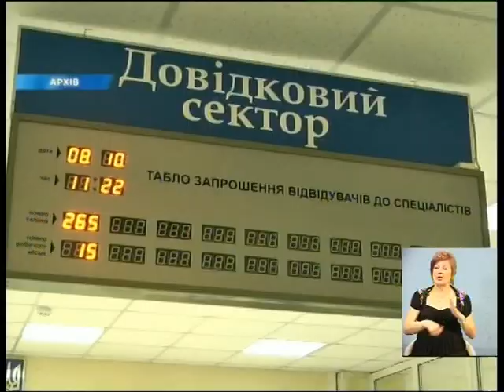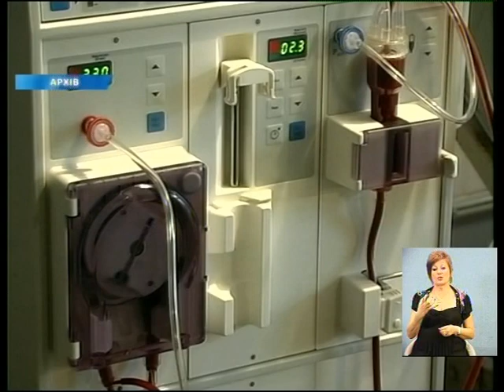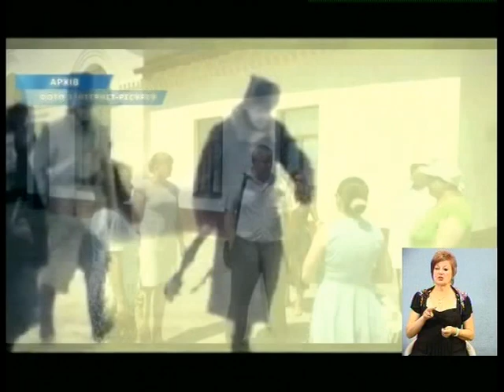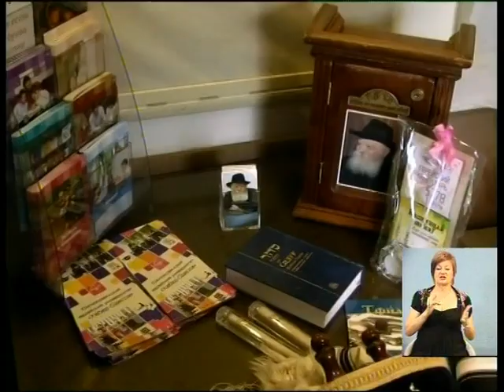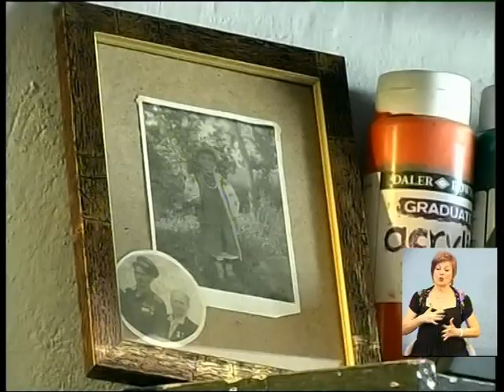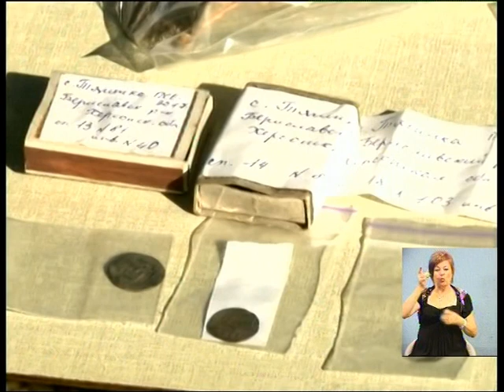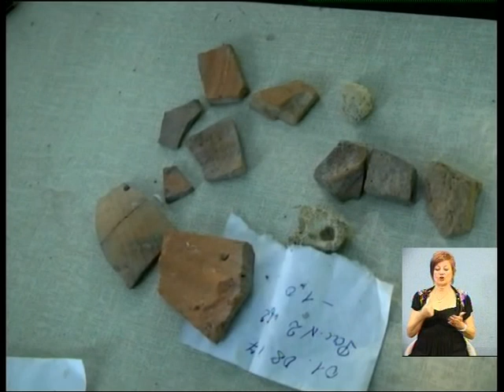ТК (с п) 08 08 17_07 05